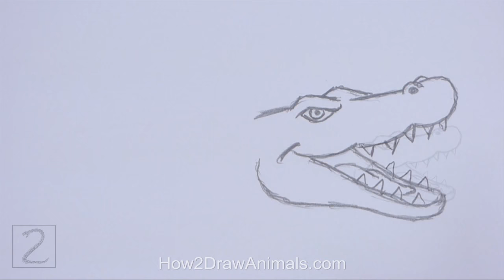How to Draw a Crocodile / Alligator (Cartoon)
This is a simplified cartoon version of a Crocodile or Alligator.